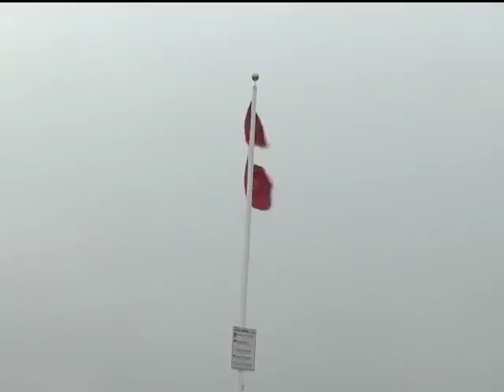A Windy Snowy Day